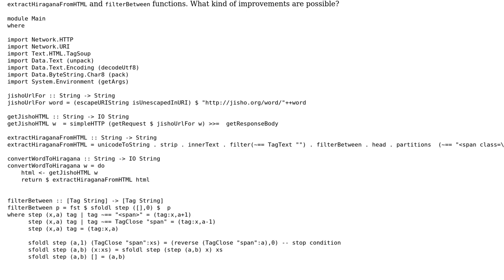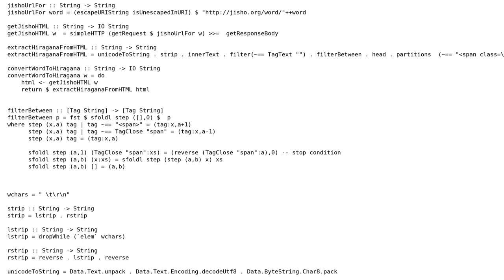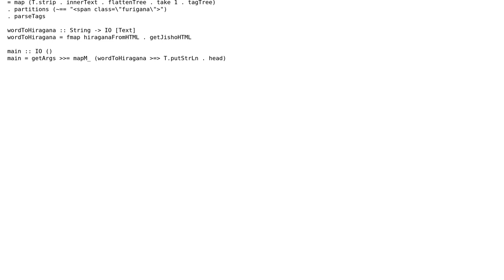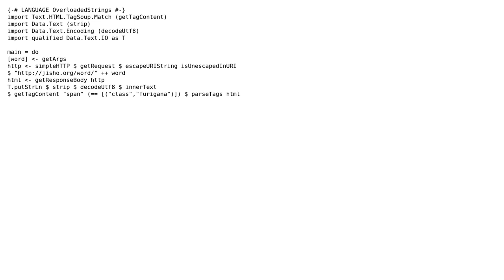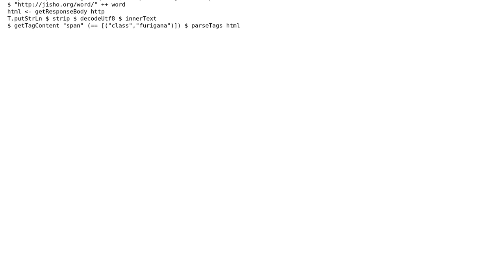Code Review: Transform a Japanese word to furigana (2 Solutions!!)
Code Review: Transform a Japanese word to furigana

With thanks & praise to God, and with thanks to the many people who have made this project possible! | Content (except music & images) licensed under CC BY-SA | Music | Images & others | With thanks to user neo2500 user max taldykin user Gurkenglas and the Stack Exchange Network Trademarks are property of their respective owners. You are responsible for your own actions.